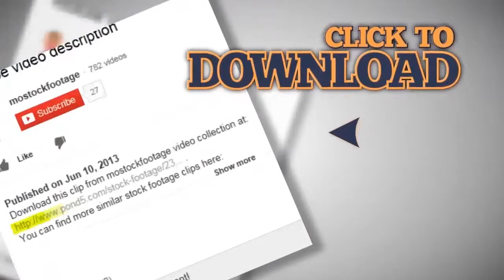Aerial shot of large football (soccer) stadium, flying above. Stock Footage